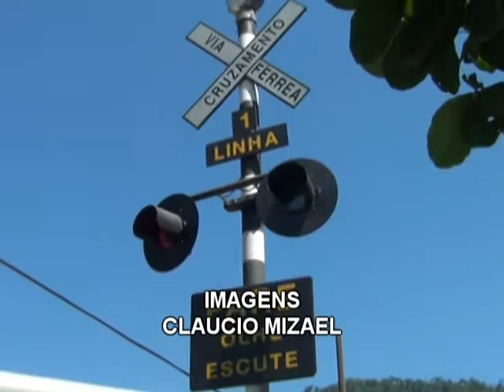00 COLISÃO DE TREM E ÔNIBUS EM GUAPIMIRIM